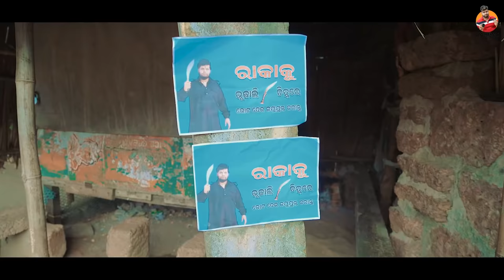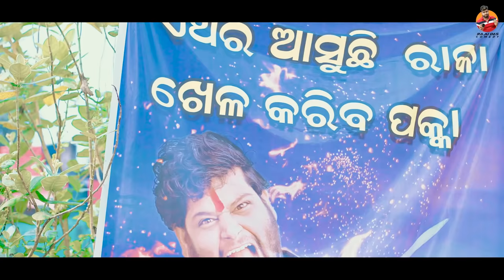ରାକା ଦ ସରପଞ୍ଚ || Raka The Sarapanch ||Jail Feranta Raka 3 || Raju Das Comedy || Odia Comedy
Concept - Raju Das
Dop - Sk Moharana , Bablu , Mohit
Dialogue, Screen play, Direction& Edit - Raju Das
Final Edit & Color Correction - MM Visual (Jagan, pravata K Babu, )
Audio Management -  Babul
Light Section - Bapuni, Bhola
Poster Design - Nayak Studio (Happy)

Cast - Spider,  Hatasia, Bhola, Biswa, Santosh, Saroj, Jagan, Babu, Sk, Raju Das, Anant kar
Guest Appearance - Gagan purewal, EVR , Mohit Pandy, Rohit Chocolate Lover, Akhi purewal, Rustam Rustam

Special Thanks to the Villagers Of Lendura Bhagabanpur, Salepur ..